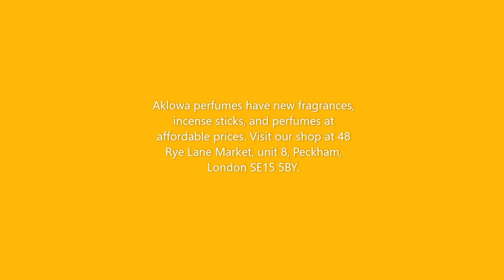aklowaperfumes:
"Aklowa perfumes supply perfumes and fragrances for all your occasions...
All products are brand new and unopened with the original packaging.
Have you ever tried our fragrances, oils, incense, shea butter, black soap, and candles? We have some amazing offers on many perfumes!
Order from our shop or pick it up at unit 8, Rye Lane Indoor Market Address: 48 Rye Lane, London SE15 5BY."